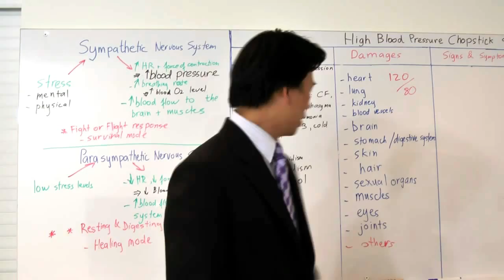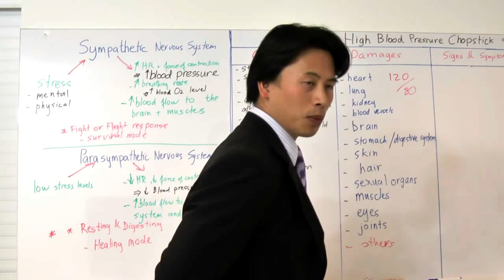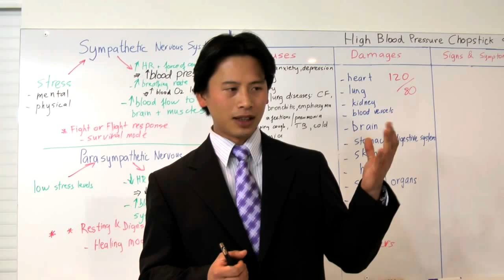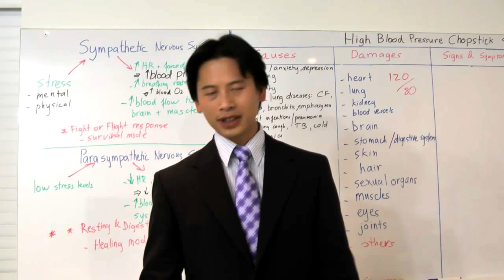HBP 038- How High Blood Pressure leads to joint damages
Discover how High Blood Pressure leads to joint damages.